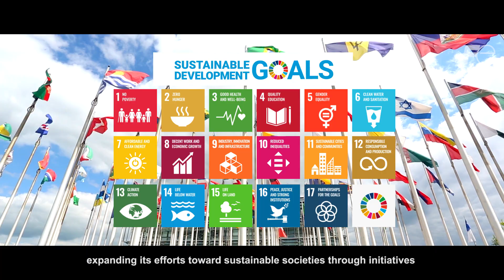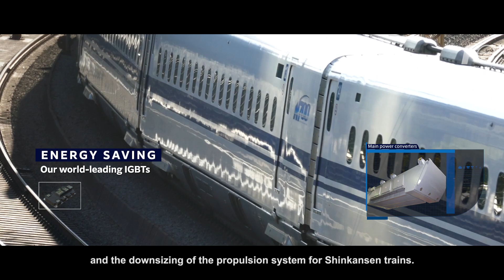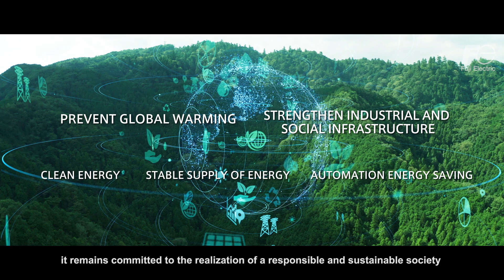Fuji Electric : 100 ans de révolution dans le développement industriel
Depuis sa création en 1923, Fuji Electric s'engage à innover dans les technologies de l'énergie électrique et thermique pour soutenir les infrastructures industrielles et sociales. En réponse aux défis du changement climatique et des Objectifs de Développement Durable (SDGs), nous collaborons avec nos clients pour construire une société responsable et durable.

Découvrez comment nos solutions :
1:12  Favorisent l'adoption des énergies renouvelables, grâce à des équipements de pointe pour l'énergie géothermique, solaire et éolienne.
1:37 Contribuent aux économies d'énergie et à la modernisation des industries grâce à nos semi-conducteurs de puissance leaders mondiaux.
2:02 Assurent une alimentation électrique stable pour les usines, les hôpitaux, les centres de données et bien plus encore, même en cas de catastrophes.
3:11 Optimisent la sécurité alimentaire avec nos technologies pour les machines de distribution automatique.

À travers des initiatives comme la production locale pour la consommation locale et la formation des talents régionaux, nous continuons à promouvoir l'innovation et à protéger les communautés du monde entier.

► Découvrez toutes nos solutions de mesures pour l’énergie et l’environnement

Since its foundation in 1923, Fuji Electric has been committed to innovating in electrical and thermal energy technologies to support industrial and social infrastructure. In response to the challenges of climate change and the Sustainable Development Goals (SDGs), we collaborate with our customers to build a responsible and sustainable society.

Discover how our solutions:
1:12 Promote the adoption of renewable energy with cutting-edge equipment for geothermal, solar, and wind energy.
1:37 Contribute to energy savings and industrial modernization through our world-leading power semiconductors.
2:02 Ensure stable power supply for factories, hospitals, data centers, and more, even during disasters.
3:11 Optimize food safety with our technologies for vending machines.

Through initiatives such as local production for local consumption and the development of regional talent, we continue to promote innovation and protect communities around the world.